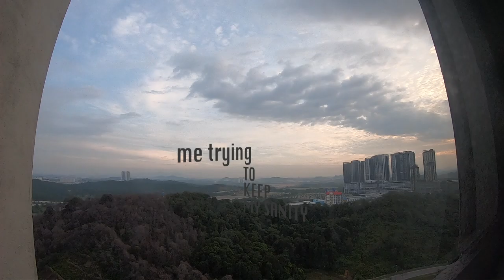COVID-19 - Quarantine Day 7, No more quarantine! Johor, Malaysia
Wayang buat-buat sibuk. Penutup makan malam.
Keeping myself busy. Closing dinner.

Location : Ramada, Meridin - Johor Bahru, Malaysia